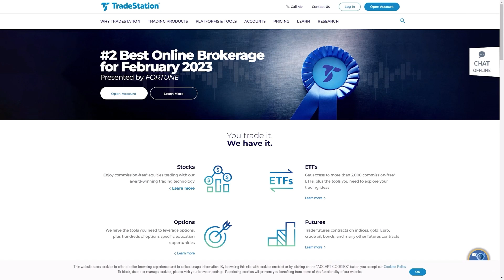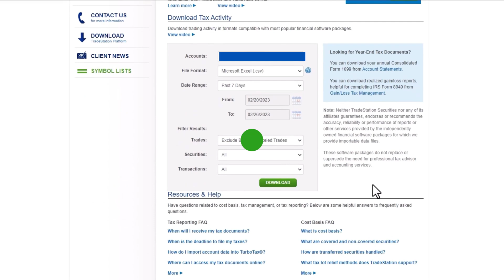Tax Tips: Export TradeStation 1099-B transaction data to CSV for Tax Reporting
This video will walk you through the steps on how to download your 1099-B tax reporting information to a CSV file that you can provide to your Tax Professional.